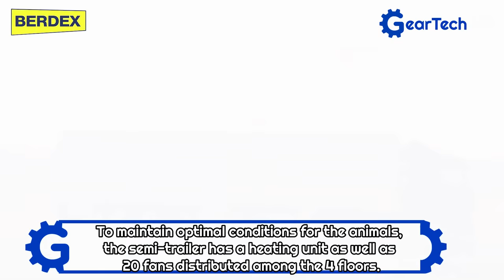The Most Incredible Trailers and Trucks for Farm Work You Have to See ▶ Advanced AgroTruck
BSV Krantilbehør
Web: bsv.dk

Spread-X
Web: spreadx.ca/

Web: videofarm.nl/

▶ If you like the soundtrack used in the videos you can find it here, get a free month with this